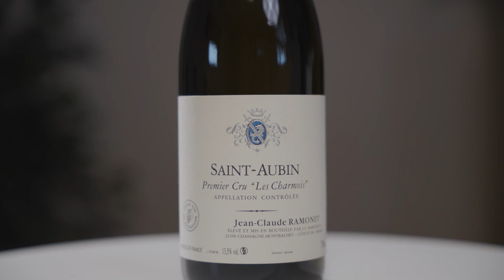Domaine Ramonet - Saint-Aubin 1er Cru "Les Charmois" 2018 tasting & review!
Hi everyone!

We continue our journey in Saint Aubin with this beautiful Les Charmois 2018 from Domaine Ramonet.

Cheers!